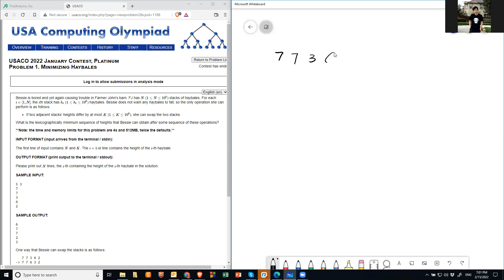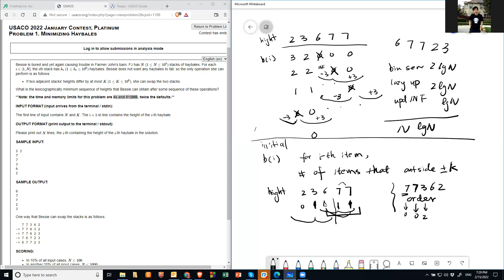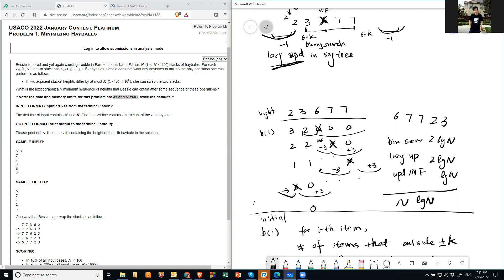USACO 2022 January Contest, Platinum, Problem 1. Minimizing Haybales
explanation of USACO 2022 January Contest, Platinum
Problem 1. Minimizing Haybales

Solution for Gold level is posted by Momentum Learning